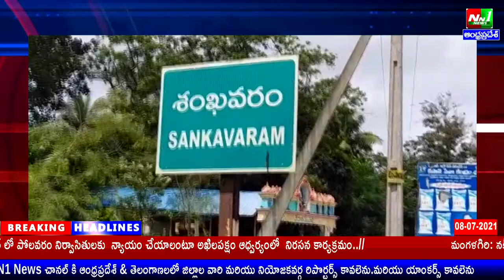తూర్పుగోదావరి జిల్లా:ప్రత్తిపాడు మండల కేంద్రమైన శంకవరం గ్రామంలో సచివాలయాలు కార్యాలయాల నూతనంగా